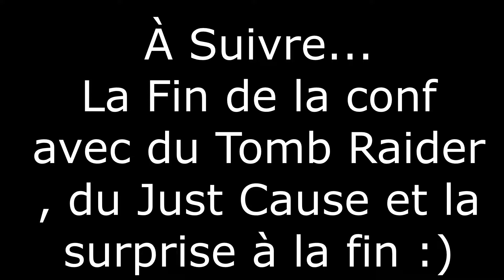PLEIN DE GROS JEUX À VENIR ! - LE MEILLEUR DE L'E3 2018 - CONFÉRENCE MICROSOFT #2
Salut tout le monde, on se retrouve pour une vidéo où je vous présente un débrief de l'E3 2018 en son intégralité. Je vous fais un résumé de toutes les meilleurs annonces de cet E3 et donc des jeux à suivre pour les prochains mois. Je serai en compagnie de la saucisse Snay77 et nous débattrons sur chacune de ces annonces et dirons ce que nous pensons de chaque jeu puis nous regarderons le trailer ensemble.

Nous commençons avec la conférence de Microsoft, le constructeur de la fameuse Xbox. Le géant américain est aussi un éditeur et possède plein de jeux en réserve qui viennent de lui-même ou d'autres gros éditeur tels qu'Ubisoft, EA ou Square Enix. Plein de gros jeux sont donc au programme, des surprises seront aussi de la partie. Bon Visionnage et bon jeu pour les prochains mois :) .